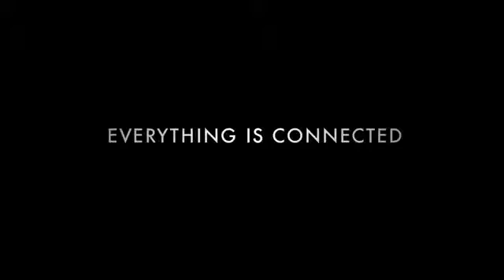YouTube - Cloud Atlas - Official Trailer [HD]